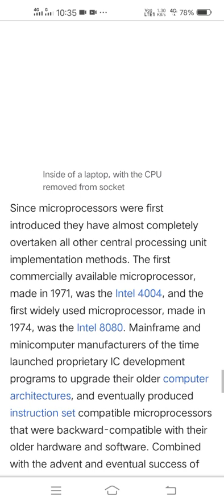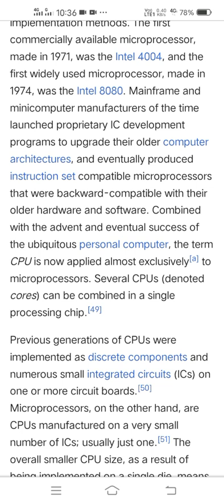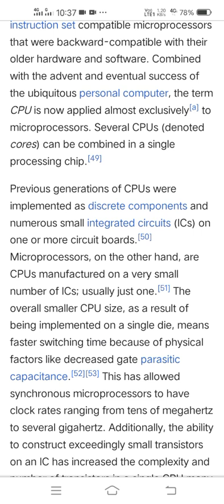Microprocessors | Microprocessor And Microcontroller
in this video, I Will Guide you through the video to Relate the Topic of 8085 microprocessor, In Which I Have to Explain in detail.

Most microchips are more modest than a fingernail, and are intended to play out a particular undertaking, such as controlling an engine or controlling a computer game.